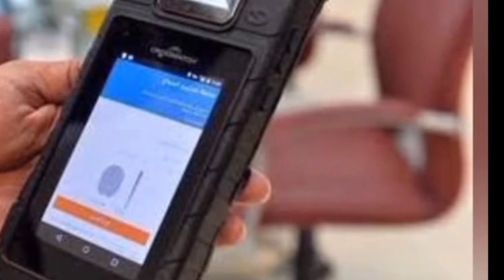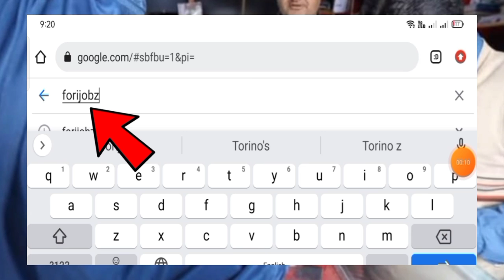Big Eid 18000 Imdad Program | Ehsaas New Update | Bisp Update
Bisp
bisp new update
bisp
bisp new login
bisp registration
bisp program
bisp 9000
9000 bisp

Ehsaas Program
9000 ehsaas program
9000 ehsaas
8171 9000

Ehsas Program
Ehsaas 2023
Ehsas Program
Ehsaas Program Atm Se Paise Nikalne Ka Tarika
Ehsaas Program Me Registration Kaise Kare
online registration ehsaas program 2023
9000bisp
bisp 9000
bisp 8500
bisp 7000
bisp 4500
4500 bisp
ehsaas 4500
ehsaas 4500
ehsaas rashan 4500
4500 subsidy rashan
bisp rashan 4500

bisp atm se paise kaise nikale
bisp app
bisp atm card balance check online
bisp atm
bisp account block how to unblock
bisp atm card
bisp account check
bisp account balance check
bisp application
bisp amount check
bisp account block
bisp atm card
pti

bisp balance check by cnic
bisp block card new update
bisp benifiary login

8171
8171 Check Online 2023
8171 ehsaas program 2023
8171 ehsaas program
8171 per mesaage bhejne ka tarika
8171 new update 2023
8171 check online 2023 registration
8171 web portal
8171 ehsaas program sms

8171 atm
8171 apply
8171 account balance check
8171 apeal portal

8171 bisp 2023
8171 bisp new update

8171 check online 2023
8171 check online 2023 registration

8171 new update 2023

8171 new payment

8171 online registration
8171 online registration 2023
8171 online check 9000

8171 par message bhejne ka tarika
8171 portal

8171 registration online
8171 registration karne ka tarika

8171 se paise kaise nikale
8171 sms ka tarika
8171 sms reply
bisp device

bisp ehsaas
bisp eligibility
bisp ehsaas kafalat program check by cnic

bisp helpline number

bisp k paise check karne ka tarika

bisp nser registration center
bisp new code
bisp new registration 2023
bisp news
imran khan
bisp new password
bisp nser survey
bisp new login today

bisp official
ary news
bisp office in karachi
bisp office in lahore
bisp office in rawalpindi
bisp online payment check
bisp online
bol news
bisp online form kaise bhare
bisp online apply 2023
bisp online apply
geo news
bisp online portal

bisp program
ary
bisp payment check by cnic 2023
bisp portal login
bisp pakistan
dunya news
bisp portal
pti
bisp payment atm
bisp paise check karne ka tarika
bisp payment check
skill such
bisp program new update 2023
bisp portal new password
bisp payment check by cnic mobile
geo
bisp payment check by cnic atm
bisp payment check online
bisp payment

bisp qist 2023

bisp survey 2023
bisp survey 2022
bisp score check karne ka tarika
bisp survey
bisp sindh
bisp shazia marri

bisp taleemi wazaif
bisp taleemi wazaif registration
bisp tracking
bisp taleemi wazaif check online

ehsaas rashan
ehsaas rashan check karne ka tarika
ehsaas rashan new update today

ehsaas rashan new app
ehsaas rashan news today
ehsaas rashan new code